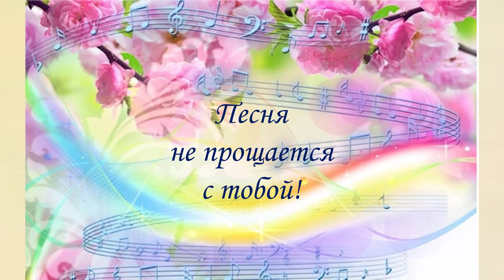Вокальная студия «Резонанс» - о музыке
Реализация муниципальной программы муниципального образования «Сергиево-Посадский городской округ Московской области» «Культура» продолжается. В малом зале Дворца культуры имени Гагарина состоялся концерт вокальной студии «Резонанс» «Музыка – о музыке». Исполнители подарили публике полюбившиеся песни под живой аккомпонемент. Мы предлагаем и вам прикоснуться к прекрасному, посмотрев наш небольшой видеосюжет.